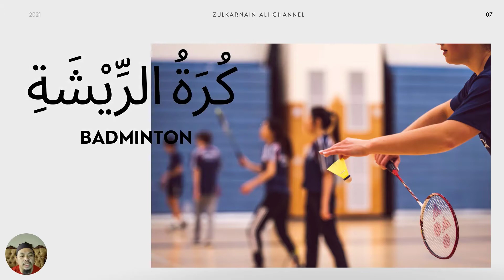Bahasa Arab Tahun 5 | Tajuk 3 (هيا نشترك في الأنشطة اللاصفية) : (M/S 64-65)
Bahasa Arab Tahun 5 | Tajuk 3 (هيا نشترك في الأنشطة اللاصفية) : (M/S 64-65) adalah menekankan kemahiran mendengar dan menyebut kalimah yang dipelajari dengan betul.